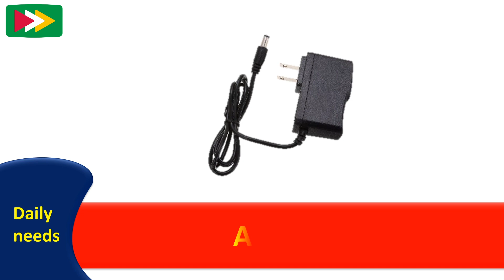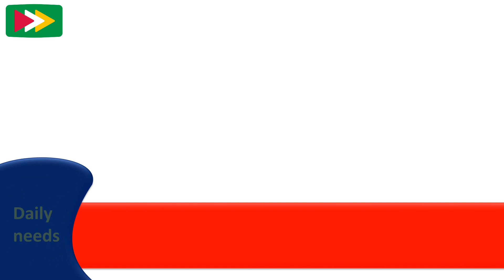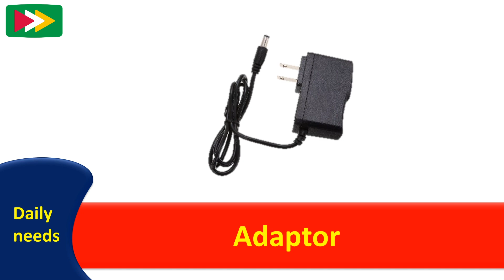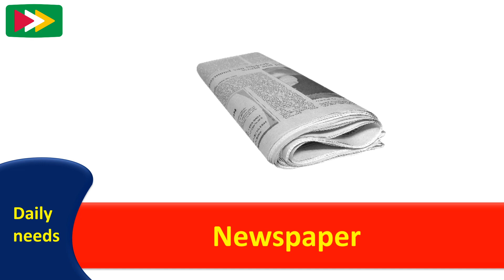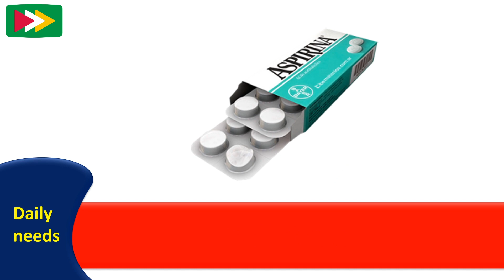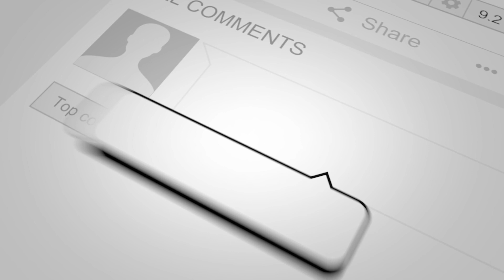Daily needs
newspaper
chocolate
magazine
envelops
plasters
notebook
toothpaste
scissors
batteries
shampoo
screwdriver
Sellotape
aspirin
adaptor
laptop
pen